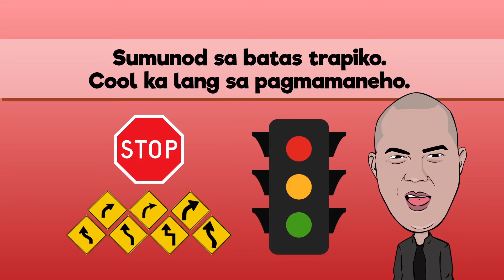Undas2018: Paalala Nina Joco Loco at Digong Dantes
May ilang paalala sina Joco Loco at Digong Dantes sa pag-biyahe mo ngayong Undas! Mag-ingat pa-MOR, MOR, MOR, KaMORkada!